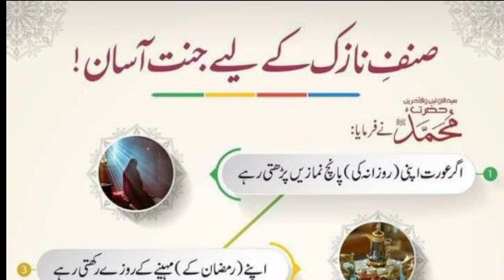Seft nazak keleye jannat Asan || Rayyan tv